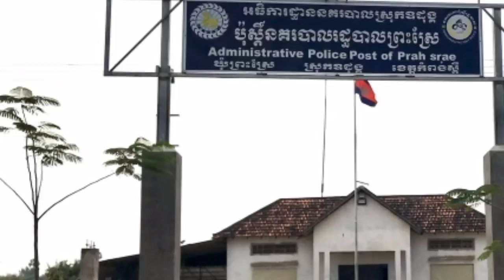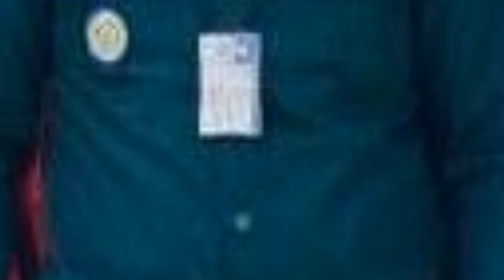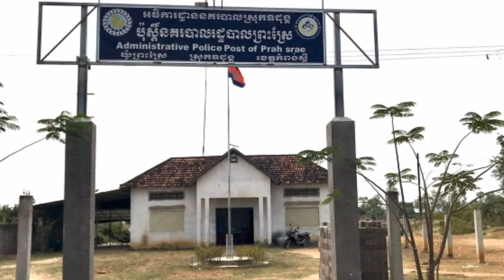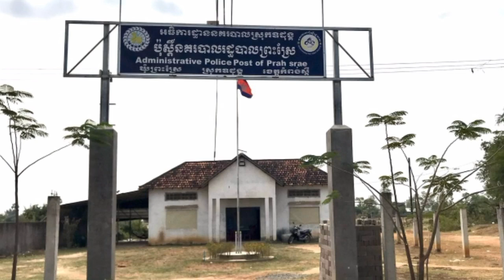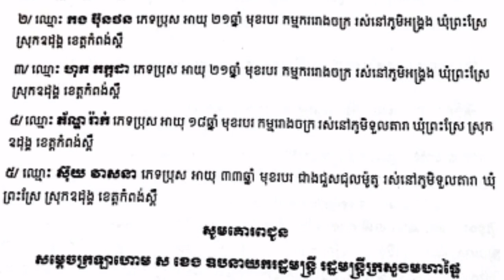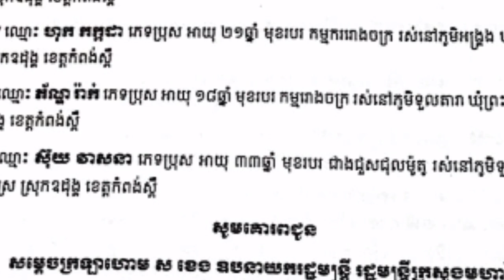ដកបញ្ឈរជើងនាយរងប៉ុស្តិ៍ឃុំព្រះស្រែខេត្តកំពង់ស្ពឺក្រោយ ប្រើហិ_ង្សាលើពលរដ្ឋចំនួន 5 នាក់